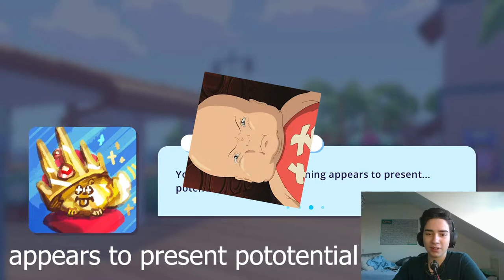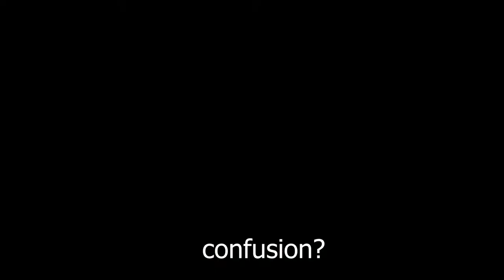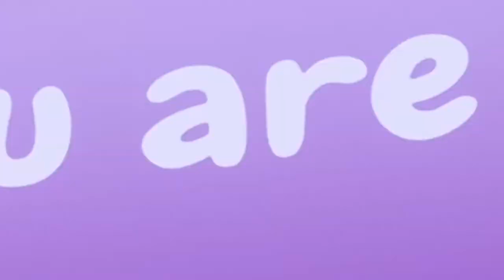Pupperazzi is the Bestest Thing EVER!!!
a video where the boi plays a game about taking pictures of puppys

music in video:
i didnt add any its just the game soundtrack

im trying to reach 20 subs by Christmas so make me a happy boi